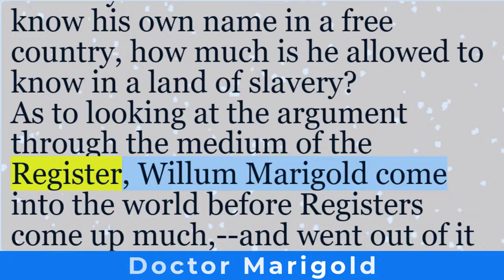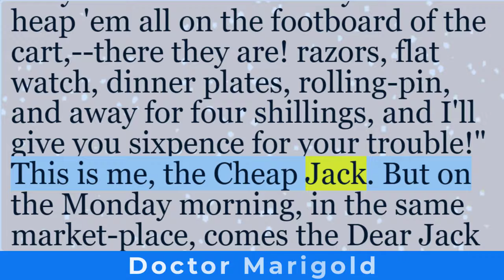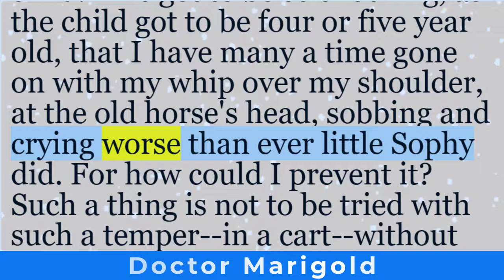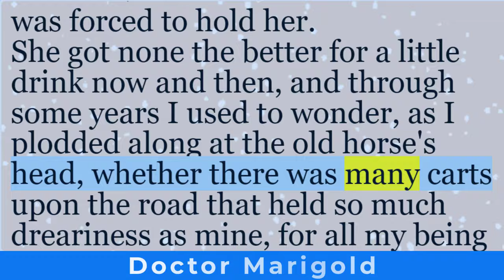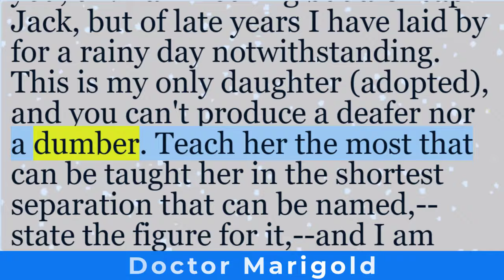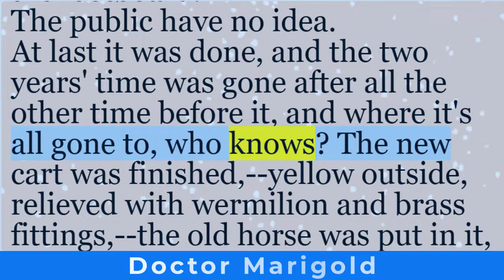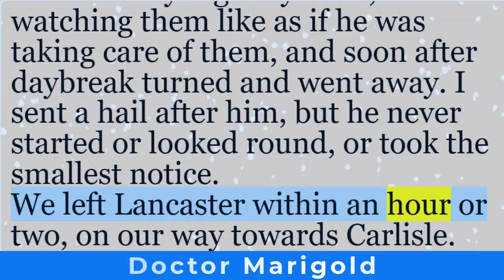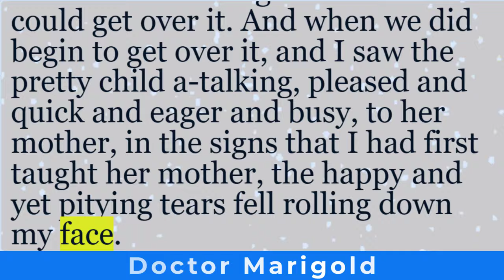Learn English through story | “Doctor Marigold” by Charles Dickens | English short stories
“Doctor Marigold” is a heartfelt short story by the esteemed author Charles Dickens. In this evocative narrative, we meet Mr. Marigold, a traveling salesman who peddles cheap goods from town to town. Despite his humble profession, Mr. Marigold possesses a heart of gold and a keen understanding of human nature. His encounters with various characters—such as the deaf and mute Sophy—reveal the depths of compassion and resilience. As Mr. Marigold’s fortunes shift, he becomes an adoptive parent, and his relationship with Sophy blossoms into a poignant bond. Through vivid descriptions and Dickens’ signature wit, “Doctor Marigold” explores themes of love, family, and the indomitable spirit of those who navigate life’s challenges